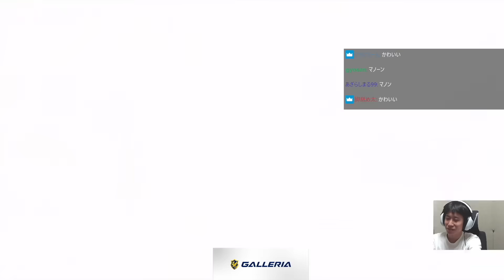【スト6】ついに格ゲーデビュー！ランク認定戦で勝ちまくり大喜びのラプ様【ハイタニ ラプラス・ダークネス】【SF6 ストリートファイター6】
0:00 OP
1:29 コーチング開始
4:42 対戦
6:50 認定戦で勝つラプ様（サムネ）